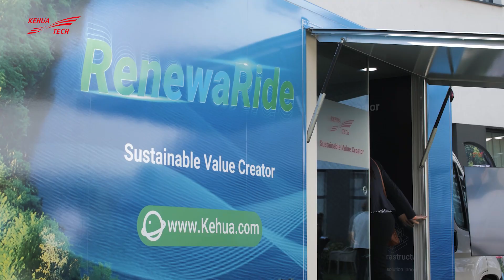Kick-off event of RenewaRide Roadshow